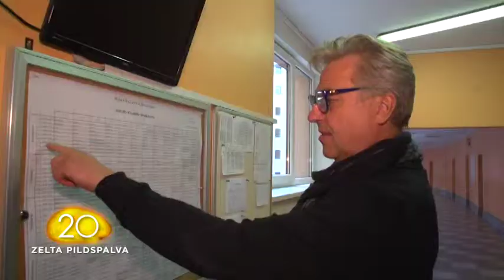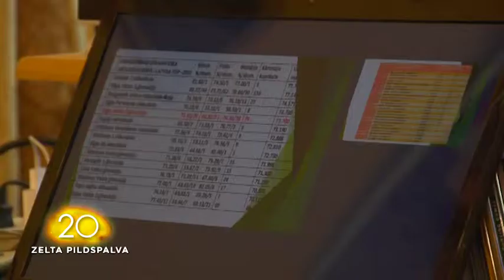Zelta Pildspalva 2015. Andris Priekulis.